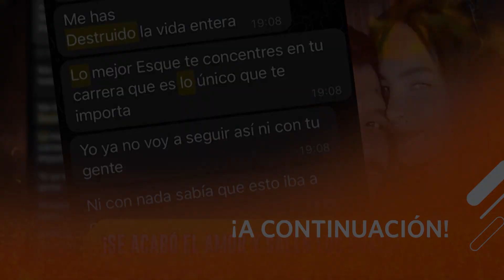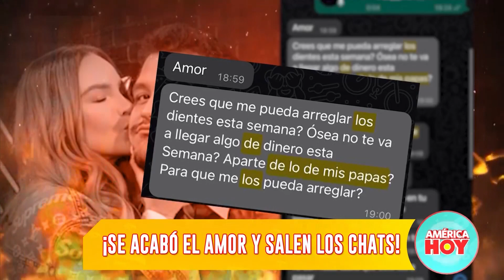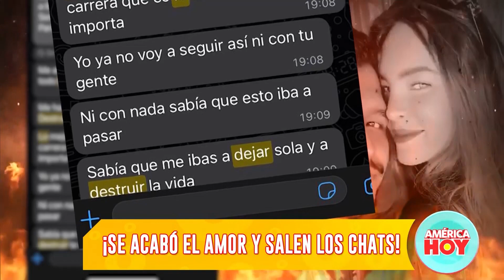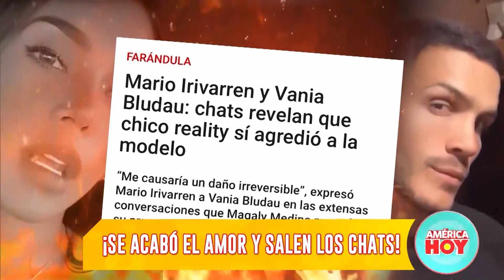América Hoy: Los famosos que expusieron sus chats reveladores (HOY)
¡Cuando se acaba el amor! 😲 Algunos famosos de la farándula no dudaron en exponer los chats con sus ex parejas, aumentando la polémica. 🔥

Juntémonos Más.